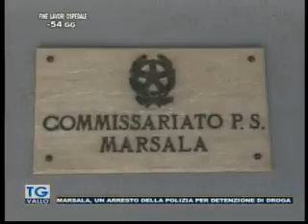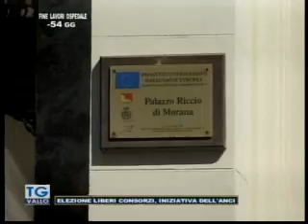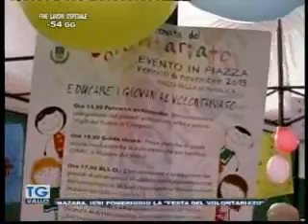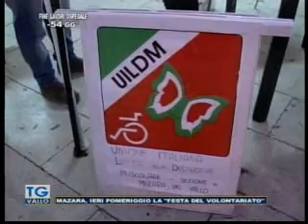TgVallo Mazara 07 11 2015